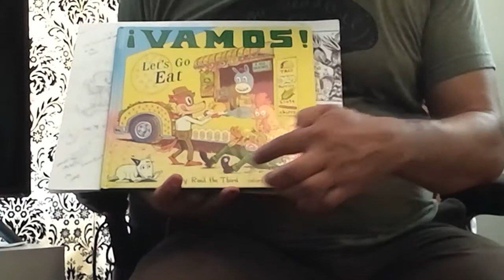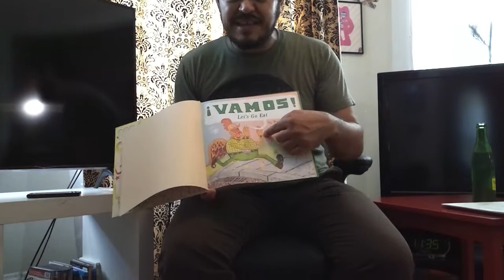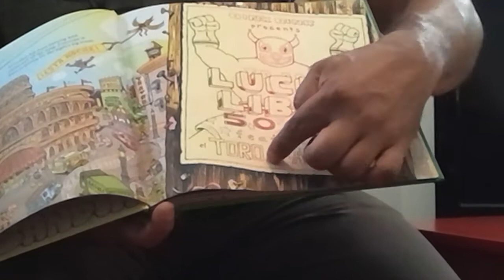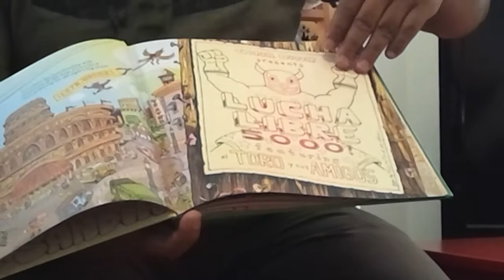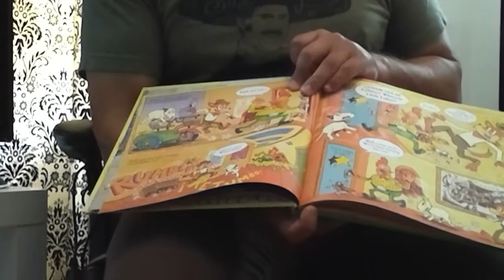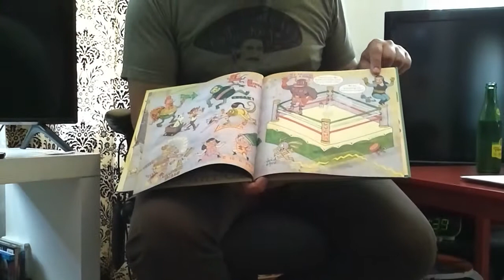ILAreads With Raúl the Third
Author and illustrator Raúl the Third shows his two books ¡Vamos! Let's Go to the Market and ¡Vamos! Let's Go Eat (published by Versify Books) and gives a sneak peek at the illustrations he’s working on for his next book, ¡Vamos! Let's Cross the Bridge, which will be out in 2021. He then reads from ¡Vamos! Let's Go Eat. To find out more about Raúl and see a full list of his books, visit his